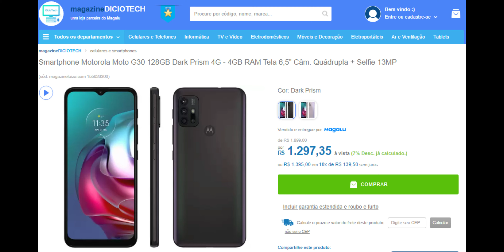MOTO G30 TIRA BOAS SELFIES?🤳 - Teste de Câmera Frontal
Nesse vídeo de hoje eu dou a minha opinião sobre as selfies na câmera frontal do Moto G30, analisando gravação de vídeo, modo noturno, estabilização, HDR e muito mais... Aproveitem o vídeo!

➡️ LINK PARA COMPRAR (MAGALU)
Motorola Moto G30:

OUTROS VÍDEOS SOBRE O MOTO G30

(00:00) - Introdução
(00:28) - Onde Comprar o Moto G30 Com o Melhor preço e Especificações
(01:05) - Selfies Tiradas no Moto G30
(01:25) - Gravação de Vídeo, Full HD 30FPS
(03:26) - Mais Algumas Selfies...
(03:49) - Gravação de Vídeo á Noite
(04:30) - Outras Selfies com a Câmera Frontal...
(04:50) - Afinal, a Selfie Fica Boa com o Moto G30?

➡️Espero que vocês me apoiem nesse projeto do bem para espalhar tecnologia compartilhando minhas experiências com produtos e comentando lançamentos, hoje podemos ser pequenos mas o futuro nos aguarda.